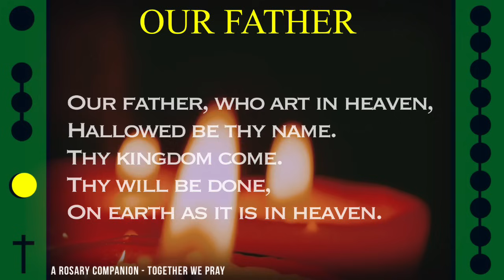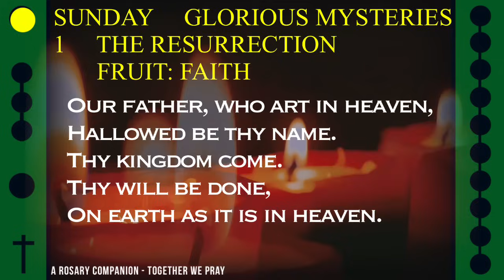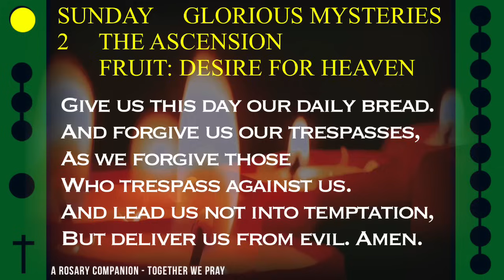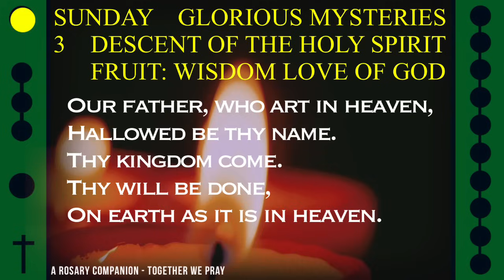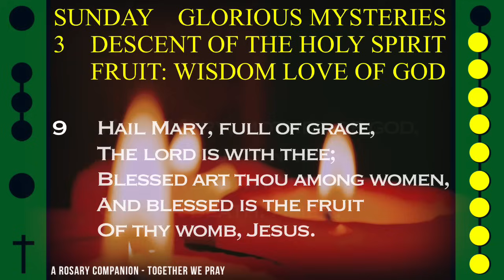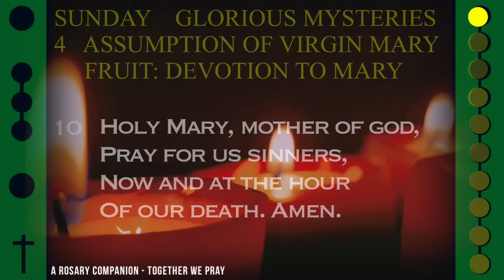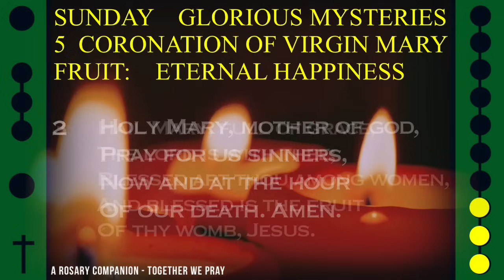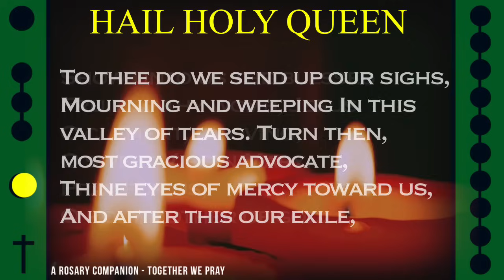WATCH - FOLLOW ALONG VISUAL ROSARY for SUNDAY, October 27, 2024 - ENDURING PEACE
Today's Follow Along Holy Rosary for Sunday, October 27, 2024 - GLORIOUS MYSTERIES - ENDURING PEACE

FOLLOW ALONG VISUAL ROSARY: SUNDAY - ENDURING PEACE

Peaceful visuals and calming music accompany your prayer space as we ask the Blessed Mary to hear our intentions and intercede for us alongside this visual rosary.

!!! SUPPORT OUR 2ND CHANNEL !!!  COMMUNION OF SAINTS 2 features a FEMALE VOICE (my lovely wife Rea)